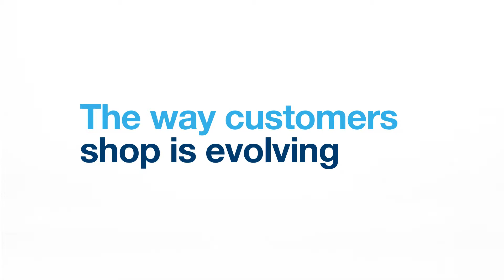Retailers- Meet MWV at CES 2013 and meet your customers' needs!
It's time to join the packaging revolution. Technology is changing the way consumers purchase electronics. But whether they purchase online or in store, the packaging will always be their first interaction with your product.

Watch this short video to learn how packaging can enhance brands and support a positive consumer experience, and then set up a meeting to talk with our packaging innovation experts at CES

Join the (r)evolution at CES 2013!

Get more information and book your meeting now

Come talk to MWV's packaging innovation experts at CES 2013 and learn how you can join the packaging revolution.